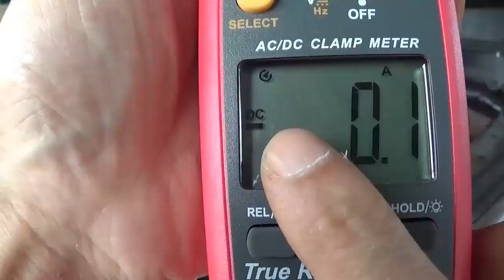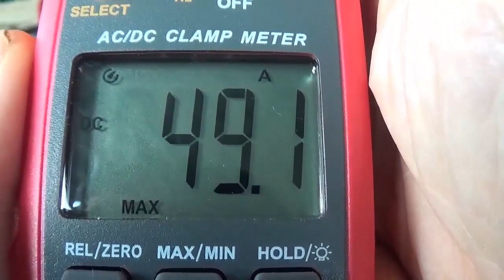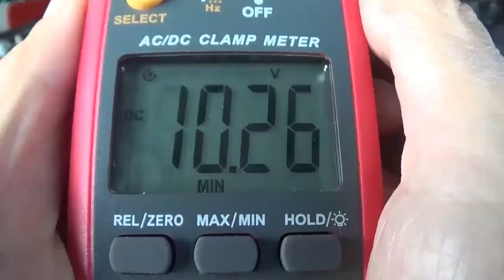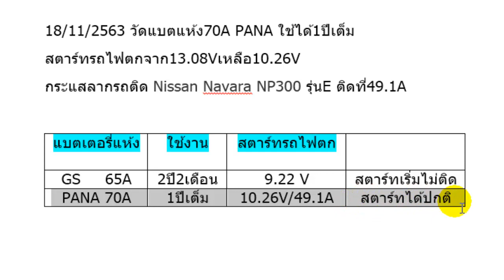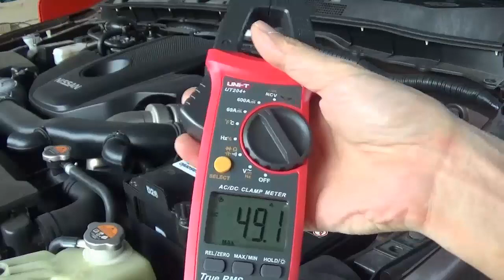UT204+ #5 แบตเสื่อม ตรวจเช็คอย่างไร วัดแบตเตอรี่รถยนต์ สตาร์ทรถกินกี่แอมป์ ไฟตกเหลือกี่โวลท์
1 DISSING DS-BN6 ใช้หม้อเเปลงและ CY1เเบบปลอดภัยสูง
2 UGREEN-CD122 ใช้หม้อเเปลงและ CY1เเบบปลอดภัยสูง
3 Zmi CukTech 20W HA716C ใช้หม้อเเปลงและ CY1เเบบปลอดภัยสูง